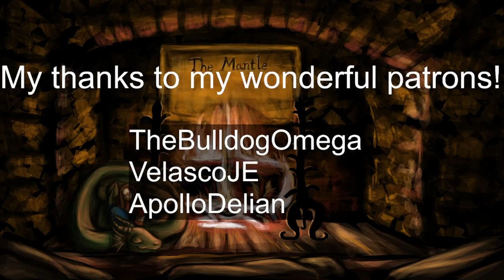Alien: Isolation pt. 5: Seegson Communications pt. 1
Okay then, Working Joe!
Edited from my live stream!
Want to directly support?